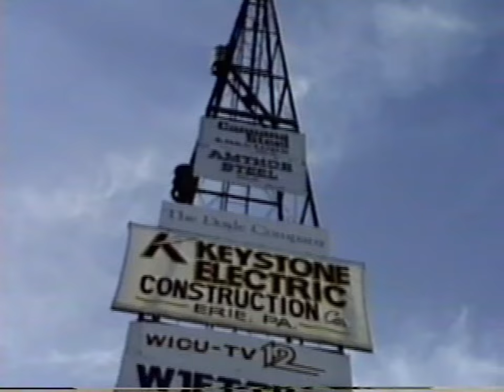It's 1987 on the Erie, PA Bayfront! The Public Dock has been renamed Dobbins Landing-Take a Peek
Many changes have evolved on the Erie, PA bayfront since the 1980s, and this is what the scenery in that area looked like before those updates were put into place. Take a nostalgic view at the way one of the City of Erie's most splendid assets looked before massive updates and construction changed its character permanently, bringing it into the 21st century.